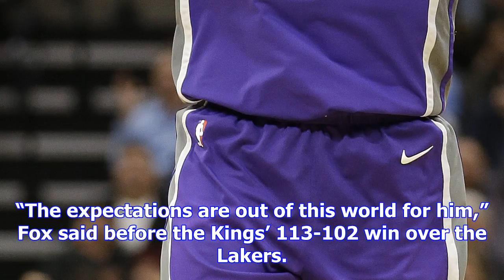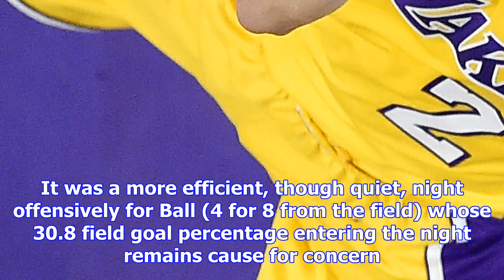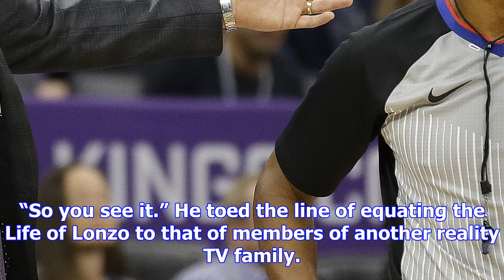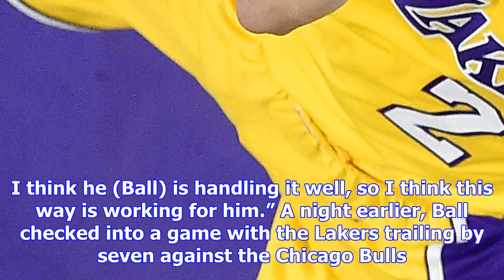Lonzo ball-de’aaron fox duel doesn’t emerge as kings top lakers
Los Angeles Lakers forward Julius Randle, center, goes to the basket between Sacramento Kings’ Kosta...